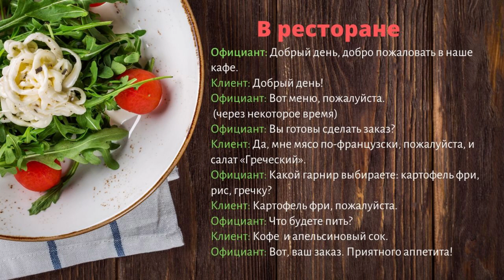Диалог 3 ' In the restaurant'← slowly- faster- faster (in Russian)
😎Do you want start TALKING RUSSIAN right now?🗣️

Go ahead! This video was created special for you!
☑️ Listen the dialogue in Russian in 3 STEPS. 🔸Slowly,🔸 faster and 🔸in the way Russian speakers talk in daily life.
Use English subtitles.
📽️ In this video you will learn how to make an order in Russian in a restarant. It is important to know how to talk to person in FORMAL situation and in INFORMAL one.  So watch and practice!

Glad to say about the course of Russian for beginners
 🔥❗You've decided to start learning Russian, so let's get you speaking like a English native speaker! In this video, you'll learn everything you need to know to improve your pronunciation and speaking skills Russian.
🙂 Welcome you to the course of studying the Russian language 'Dive into Russian'.
✔Do you want to learn Russian from the first sounds to conversation?

🎯This course is for beginners in Russian and also for those who already learned Russian but want to have structural lessons. You will improve Russian phonetics, widen your vocabulary and start speaking Russian from the first lesson.

📌Widen your vocabulary and download 27 pdf files
📌Construct conversations in Russian
📌Talk about your life and family
📌Improve comprehension skills of Russian language
📌📋Download 10 JPG files of Russian phonetics with examples
🎥Videopodcast with tasks